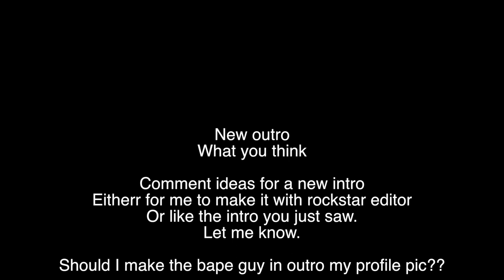2vs2 Training (Gta V Online)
●▬▬▬▬▬▬▬▬▬▬ஜ۩۞۩ஜ▬▬▬▬▬▬▬▬▬▬●
▓▓▓▒▒▒░░░ Open This Dank Description! ░░░▒▒▒▓▓▓
●▬▬▬▬▬▬▬▬▬▬ஜ۩۞۩ஜ▬▬▬▬▬▬▬▬▬▬●

★COMMENT MAKE SURE TO COMMENT TOO★

►HOW TO JOIN MY MODDED LOBBIES?
★Join my crew (TBB2), when I’m online I live stream,
so join me by finding me at crew list in pause menu.
I can’t accept no more people, because its way too many.★

►PS4 GAMERTAG:
★ITZALBII_23ANON

★2017 GOAL?

★KIK ONLY SERIOUS MESSAGES:
itzalbii_23

itz_albii23

itzalbii_23

itzalbii_23